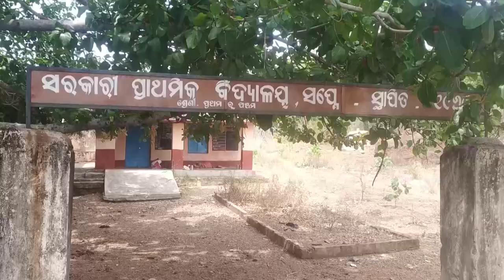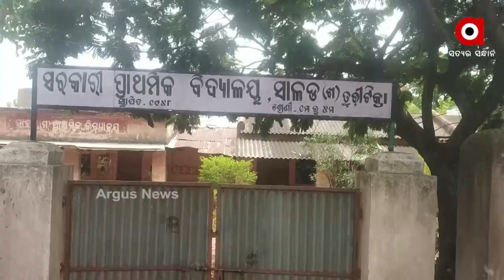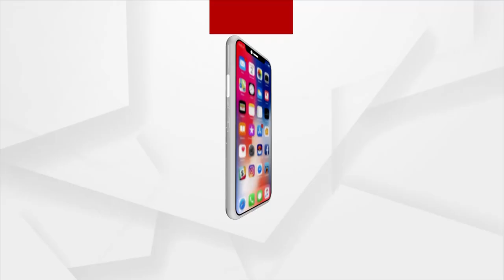ମହାମାରୀ କରୋନା କଟକନା ଲାଗିର ସାରା ରାଏଜ ନେ ଲୁକେ ଡହଲକିକଲ ହଉଛନ୍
ଏତକି ବେଲକେ କୁଲିଭୁତି କରି ଚଲୁଥିବା ଦିନ୍ ଶ୍ରମିକମାନଙ୍କର ଦୁଃଖ ଅଏଧକା ବଢିଯାଇଛେ । ଏନ୍ତା  ଘଟନା  ଏବେ  ସମ୍ବଲପୁର ଜିଲା ରେଙ୍ଗାଲି ବ୍ଲକ ର ବହେ ଗାଁରେ ଦେଖବାକେ ମିଲିଛେ